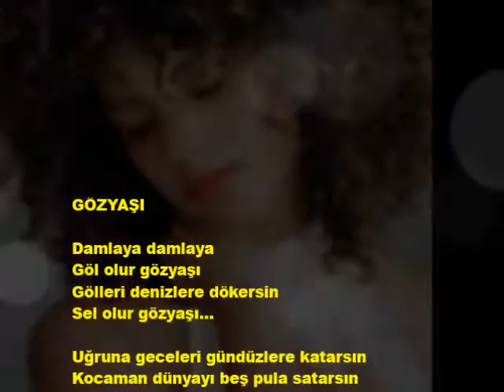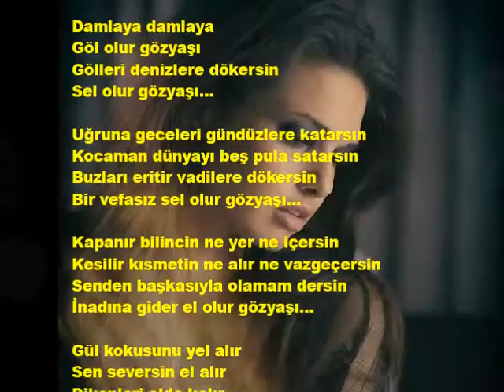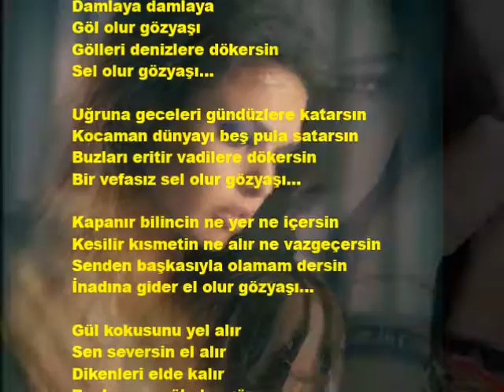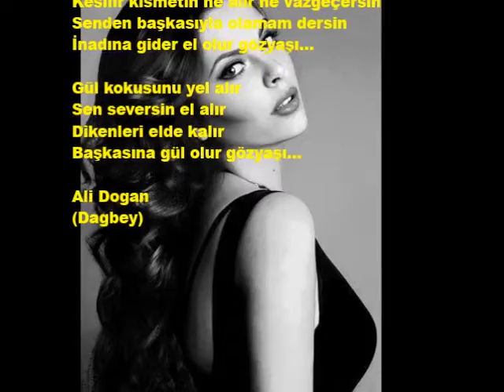GÖZYAŞI Dagbey Şiirleri